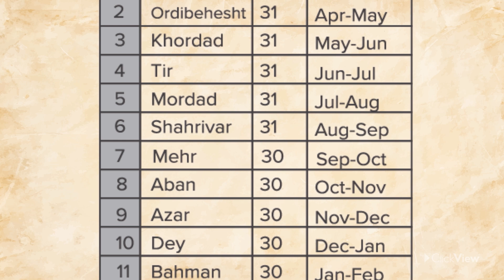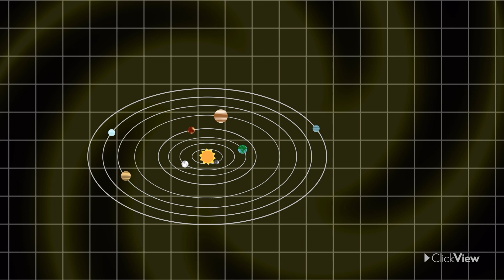The 6 Most Famous Astronomers and Their Impact | History | ClickView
There are many famous astronomers throughout history. This video introduces six of these famous stargazers chronologically and explores how they made their mark on astronomy as we know it today.